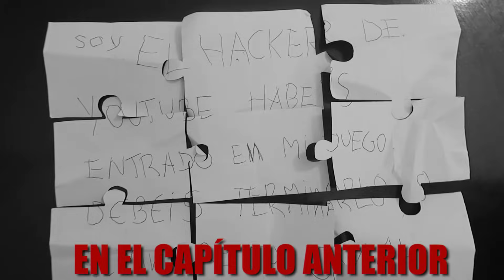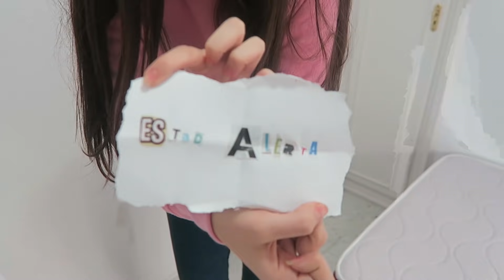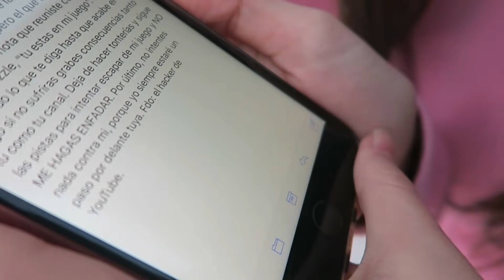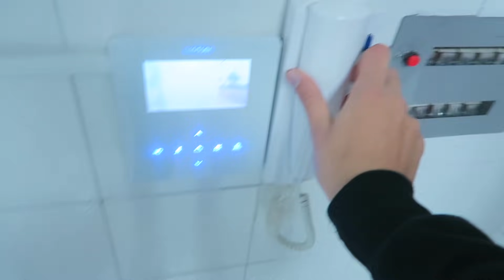ATRAPAMOS AL HACKER DE YOUTUBE EN UNA RED *El hater nos deja un paquete misterioso*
En el primer vídeo que subimos a Youtube estábamos junto a Laura jugando fortnite y comenzamos a escuchar ruidos fuertes fuera de la mansión, cuando fuimos a ver había un Hater tirando piedras a nuestra casa entonces llamamos a Neiben que estaba muy nervioso porque pensaba que era el Payaso pero no, también salio MrAndrosLB que creía que era el enano haciendo una broma pero descubrimos que era una persona misteriosa con una mascara de hacker muy famosa. Debido a la obsesión que este enmascarado tenia con nosotros, tuvimos que llamar a la policía. Ya que si no hacíamos algo se podría quedar molestándonos 24 horas.Luego se esconde en nuestra mansión sin permiso y ocupa una parte de ella como si fuera un ninja y comienzan a escucharse ruidos extraños a las 3 am, siguiendo las pistas que nos da al día siguiente encontramos un cofre del tesoro misterioso escondido en un lugar abandonado, que nos llevo a unas cordenadas misteriosas en las cuales encontramos un bunker !!!.Muchas gracias por apoyarme y ver mi canal family friendly de entretenimiento en 2018! los amo familia!!!.